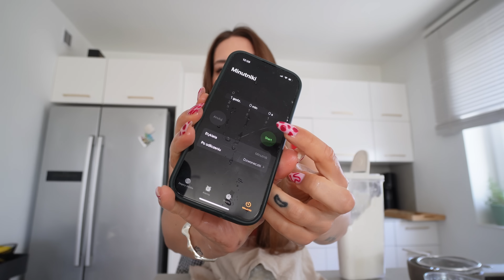Dzień Jedzenia GRECKICH PRZEPISÓW 🥗🥓 // inspo z podróży idealne na lato 🔥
hey hey :)
wszystkie przepisy i kcal znajdziecie w opisie!

❀KAGIANAS ok 537kcal i 31g B
5g oliwy z oliwek
cebula, czosnek swieże lub suszone
oregano
400g pomidorów
3 jajka
+30g fety, bułka żytnia/chleb

❀PITA GYROS
1. ciasto na pity (240kcal/100g surowego ciasta)
180g ciepłej wody
10 cukru
7g drożdży
18g oliwy
5g soli
300g mąki pszennej
+mąka do podsypania blatu
+oliwa w sprayu na patelni

2. kurczak ok 278kcal i 55,9B
250g kurczaka
50g jogurtu
przyprawa gyros
tymianek
sól

3. sałatka grecka ok 539kcal 24,2B
300g pomidora
200g ogórka
100g papryki zielonej
50g cebuli
10g oliwy
100g fety
40g oliwek
+oregano

4. tzatzyki ok 234kcal 15,3B
200g ogórka
200g jogurtu
30g fety
skórka i sok z cytryny do smaku
czosnek i mięta

❀MUSAKA ok 1446kcal i 104g B
400g pomidorów
300g ziemniaków
350g bakłażana
400g mięsa mielonego (u mnie wieprzowina)
10g oliwy
przyprawy: cebula, czosnek, oregano, sól, pieprz, cynamon
beszamel: 25g masła, 25g mąki, 200g mleka, sól, pieprz, gałka
do piekarnika na 40minut/180 stopni

FAQ:
❀ rocznik 1993
❀ 170cm wzrostu
❀ Gdynia